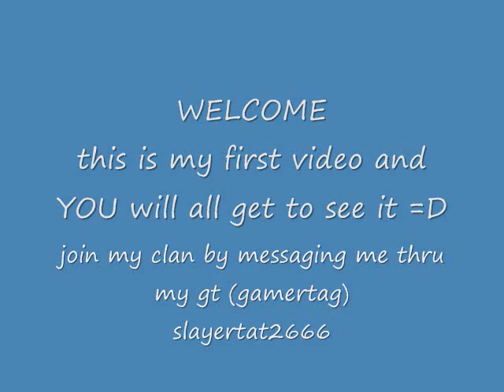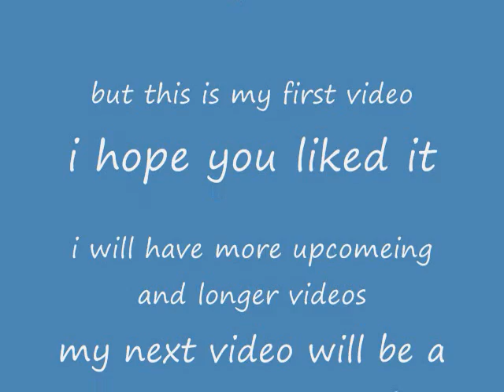halo 3 clan TLS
my clan video there will be more ^^
also song by disturbed "the night"